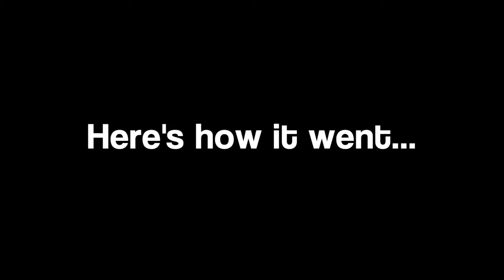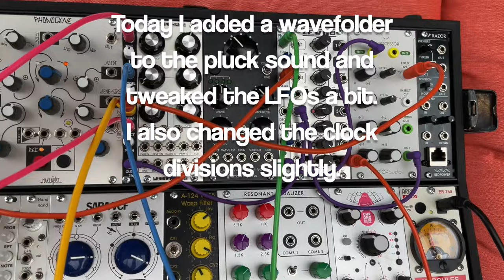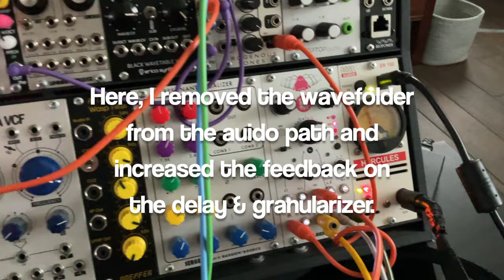Collaborating with the Pet Rock over a Weekend (temporal synthesis experiment)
I thought this might be a fun experiment. I made this simple patch and allowed the Pet Rock to determine the rhythms over a 4-day period. Each day I made small changes to modulation, bpm, scale, etc, but the patch is relatively static. It sounds quite different from day to day.